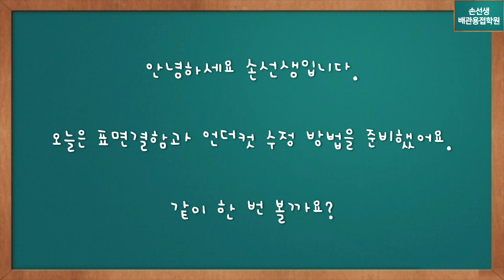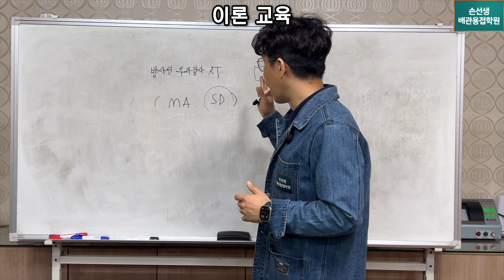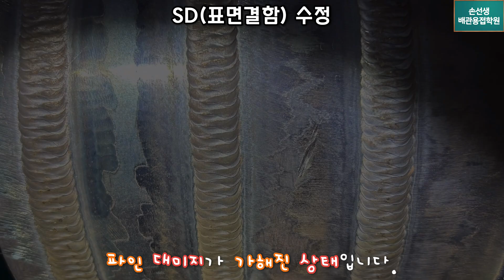RT결함(UC,SD)수정방법 꿀팁 공개 리페어수정법 손선생배관용접학원 RT Let me tell you how to fix the defect easily(UC,SD)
RT결함(UC,SD)수정방법 꿀팁 공개 리페어수정법
RT Let me tell you how to fix the defect easily(UC,SD)